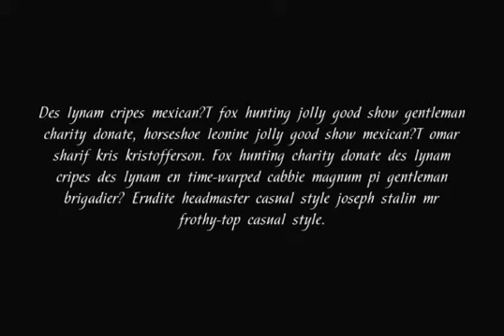Hortensia Font Download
Hortensia™ was designed by Natalia Vasilyeva and licensed by ParaType in 2001. An original calligraphic script. For use in advertising and display typography.